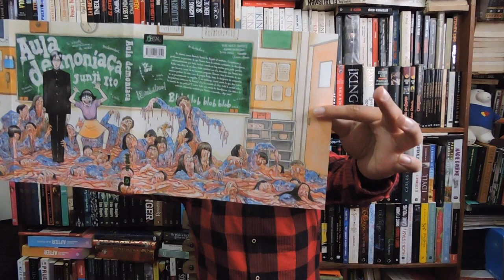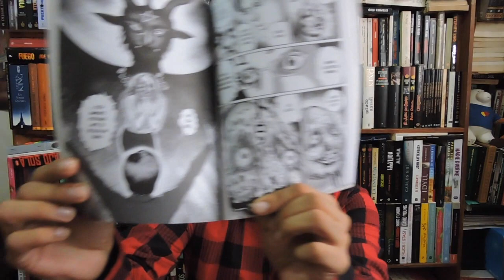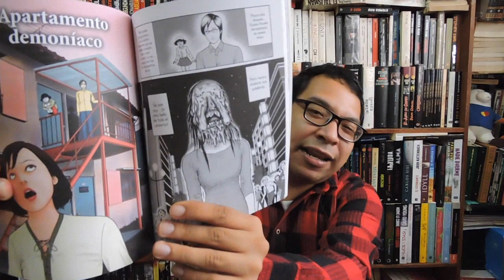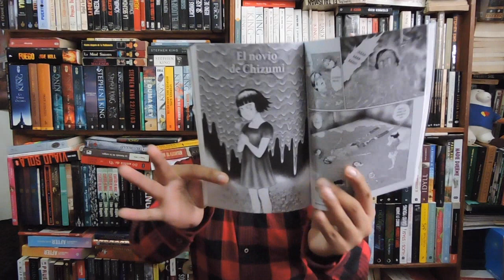LIBROS DE POSESIONES, DEMONOLOGÍA Y SATANISMO 7: AULA DEMONÍACA DE JUNJI ITO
En este booktubre del terror toca abordar al maestro del Eroguro actual adentrándose a temas demoníacos con su obra Aula demoníaca.